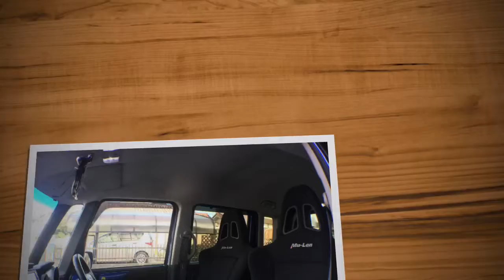ホンダN-BOXミューレン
今回は助手席に追加です。